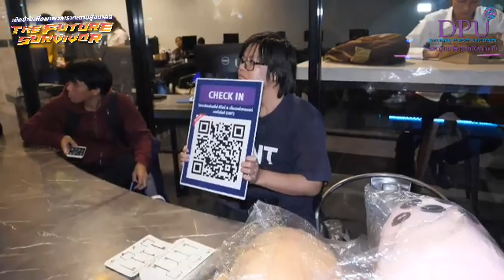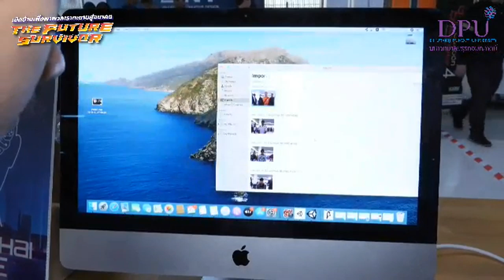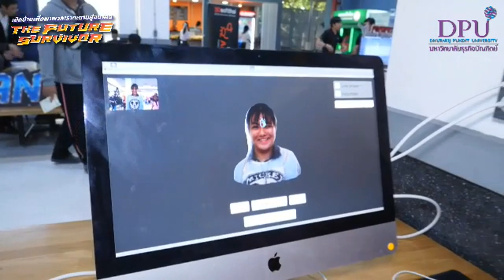DPU OPEN HOUSE 2019 (Day 1)